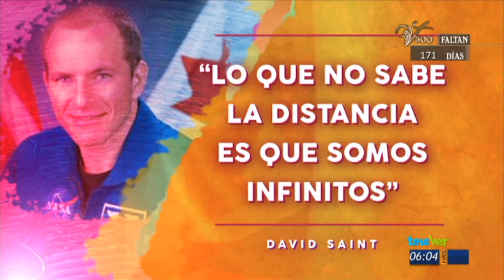La frase del 2 de Noviembre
"Lo que no sabe la distancia es que somos infinitos"

David Saint